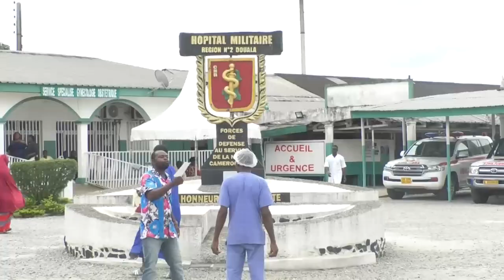L’HÔPITAL MILITAIRE RÉGION N2 RASSURE EN MATIÈRE DE SANTE